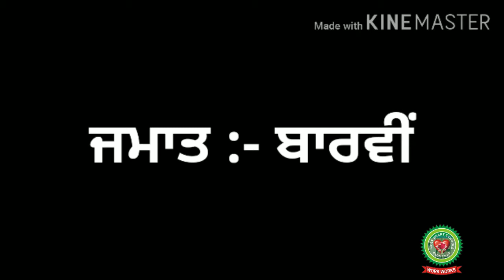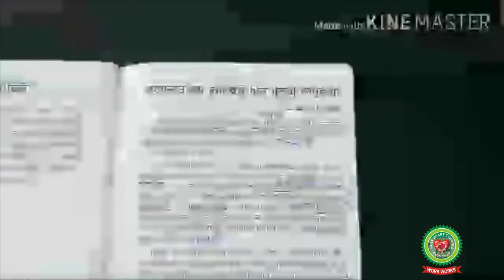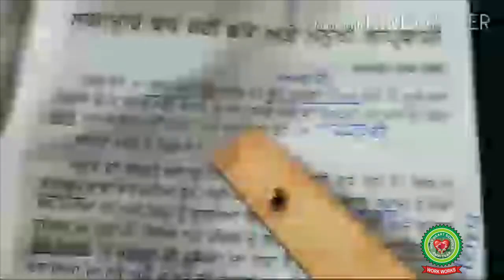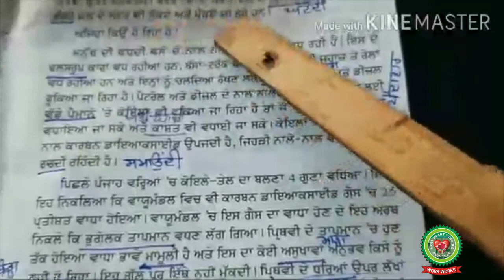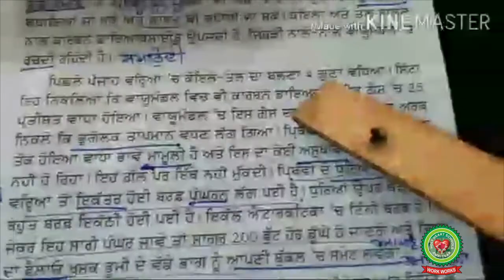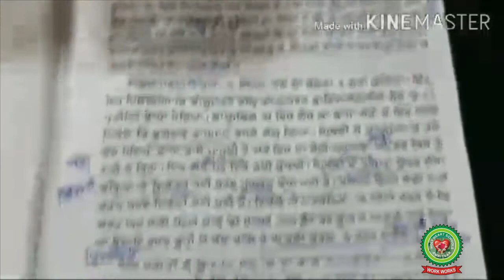Lgataar Vadh Rahi Vason Atte Manukhi Laparwahi|Class 12th |Punjabi |Holy Heart Schools |25th May